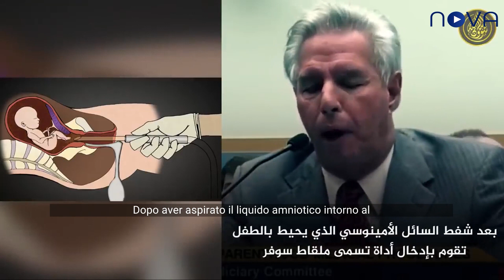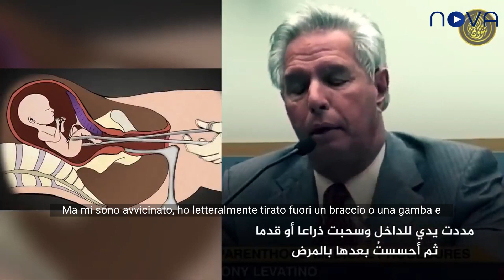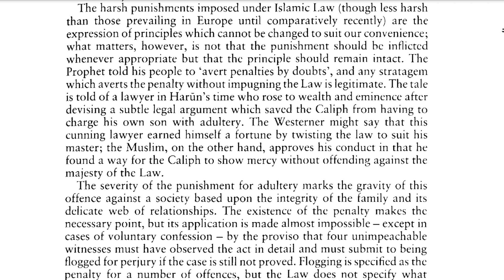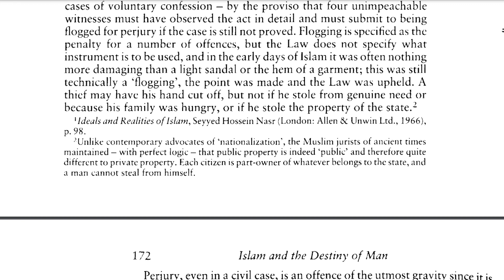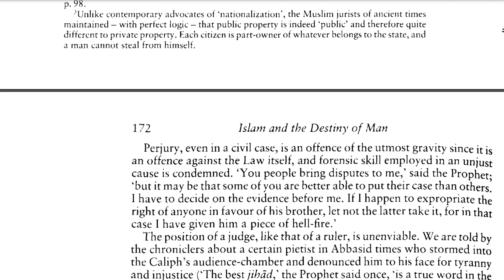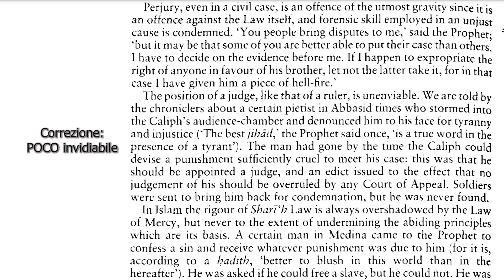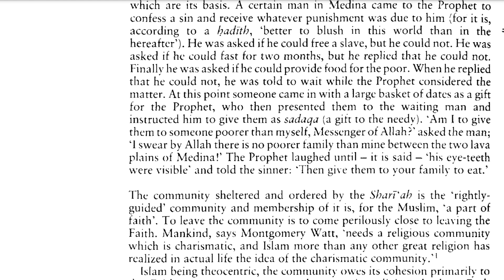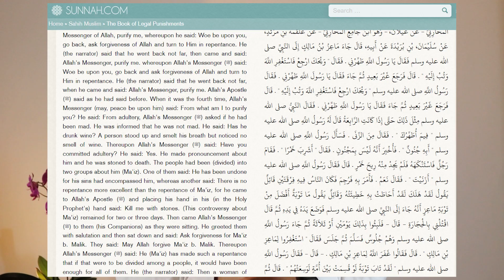Lapidazione ed Islam | Lo splendore della Shari'ah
Per restare AGGIORNATO su nuovi contenuti seguimi anche su

Time-lapse:
00:00 - 00:20 La lapidazione è un deterrente
00:20 - 08:10 Peggior crisi nella storia Occidentale
08:10 -  08:40 L'Islam legifera come lo stato secolare moderno legifera
08:40 - 10:14 Moralità oggettiva e ateismo
12:25 - 20:07 La lapidazione nella misericordia Islamica e conclusione